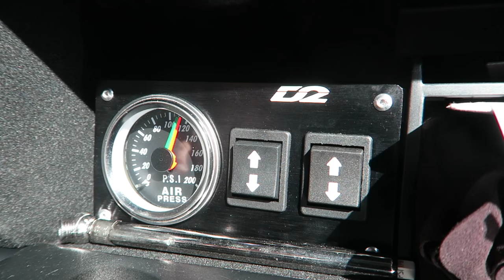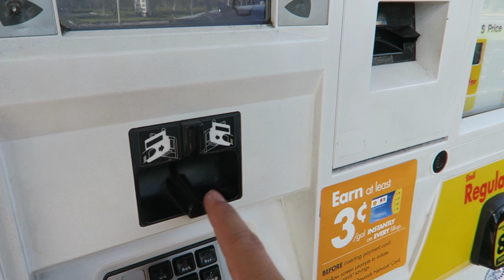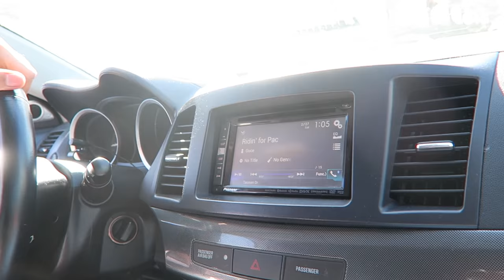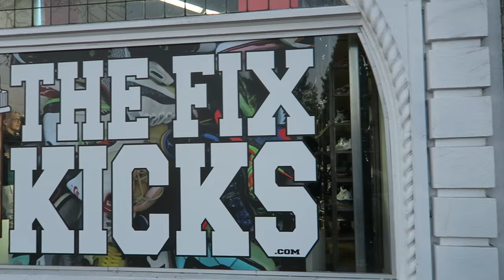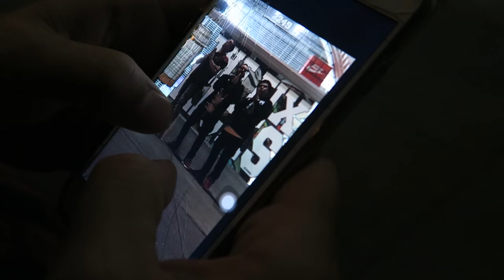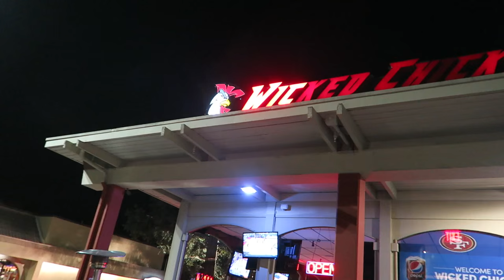3 KEYMASTER WINNERS IN ONE DAY + FIRE FREESTYLE!!! (VLOG #42)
Featuring:
Chelsea, Kiet, Sean, Papa Bear, Bobby Macavelli, Davidgotkicks, Luis, and Extras!
Click that "show more" button!

Song Info:
Sharp Between The Ears - Bobby Macavelli